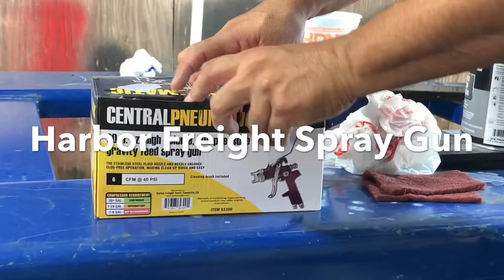ZL1 bumper install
Camaro zl1, Chevy, Camaro, air ride,muscle cars